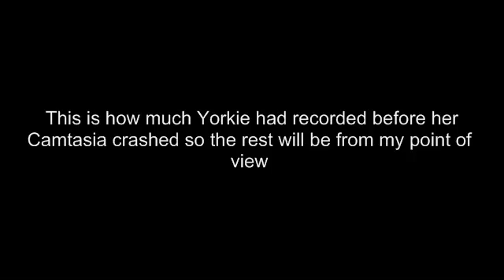Minemaniacs Zombie Survival Episode 5: Yorkieandstuff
yaaaaay

The official Minemaniacs forums (if you are here for an unban go here)